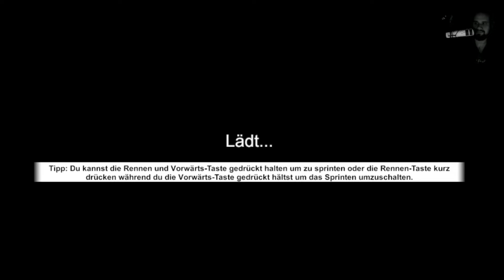Witch Hunt #02 - Versteckspiel mit der Bestie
Hey Leute

wir werden heute im Wald versuchen die Bestie zu töten, was sich jedoch als schwieriger erweist als ich es zu Anfang dachte...